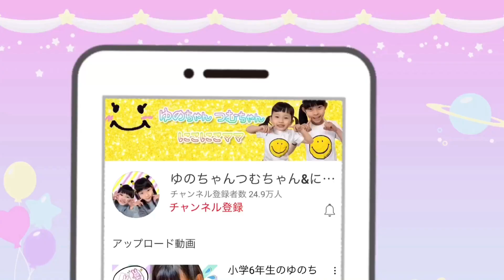【おでかけ】動物が輝くイルミネーションをみにいくよ❤️ 6歳 12歳 姉妹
夜の動物園にイルミネーションをみにいったよ♪